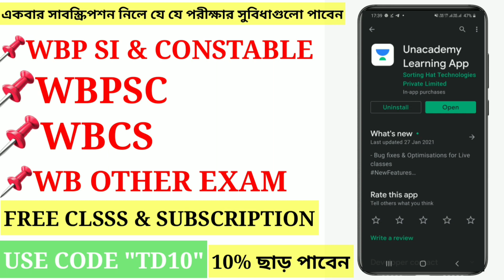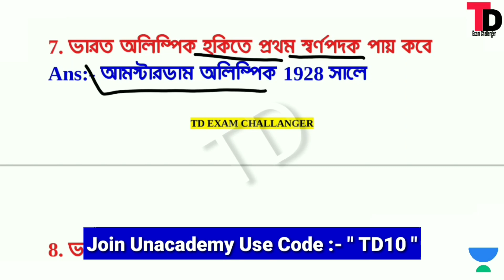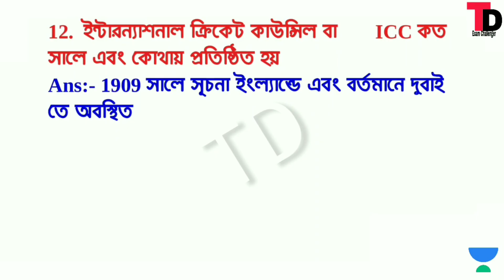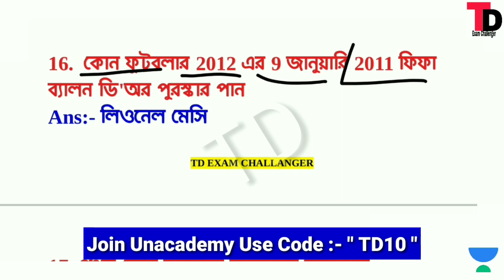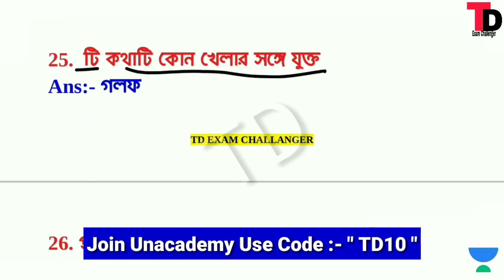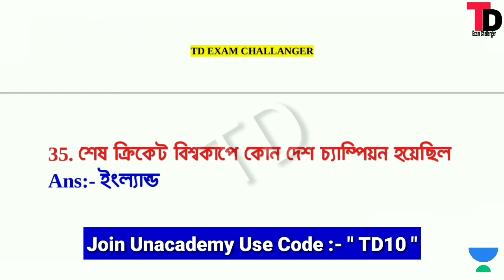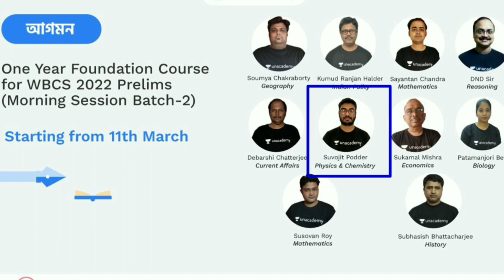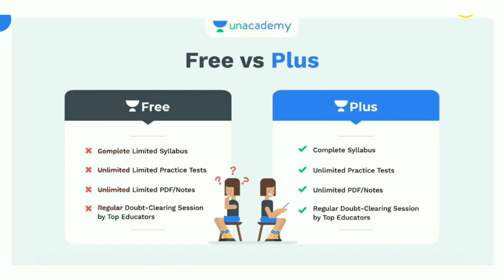PART-(III) WBP GK | খেলাধুলার উপর গুরুত্বপূর্ণ 40 টি প্রশ্ন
এখানে সর্বশেষ ব্যাচের কোর্সগুলি দেখুন 👇

👉 অদম্য: A Special Batch on Maths, Reasoning & English for Matric Level Exam

👉 আগমন- One Year Foundation Course for WBCS 2022 Prelims (Morning Session) - Batch - II

👉 আরম্ভ: Elementary Course on History, Geography & Polity with Practice Session

📌জেনারেল নলেজ
📌কারেন্ট আফেয়ারস
📌গণিত
📌রিজনিং